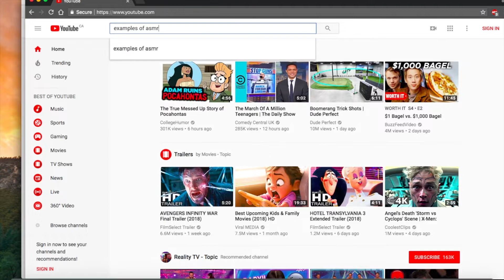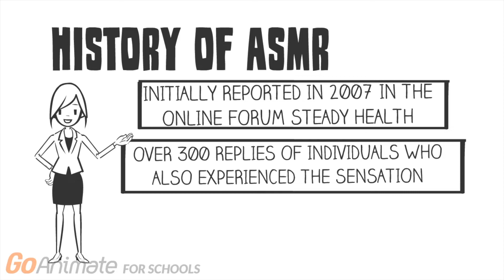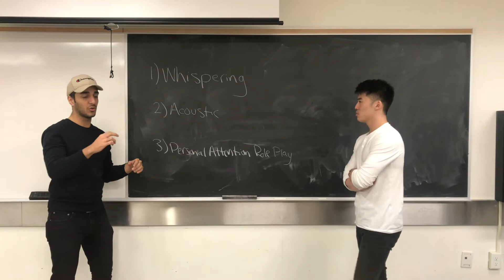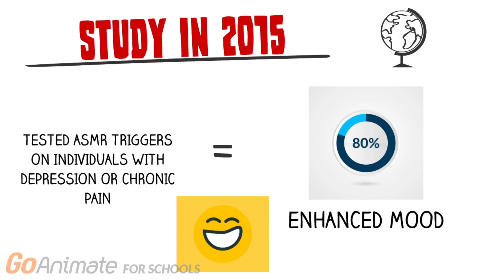Tingling sensations: Spidey senses or ASMR?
This video discusses the science behind the autonomous sensory meridian response (ASMR) in the form of a short skit. The video summarizes studies that explain the brain pathways behind ASMR.

This video was made by Health Science 4DM3 students Khaled Nawar, Peter Tso, Salina Pasit and Ojan Yarkhani.

References:

1) Barratt, E. L., & Davis, N. J. (2015). Autonomous Sensory Meridian Response (ASMR): a flow-like mental state. PeerJ, 3, e851.

2) Smith, S. D., Katherine Fredborg, B., & Kornelsen, J. (2017). An examination of the default mode network in individuals with autonomous sensory meridian response (ASMR). Social neuroscience, 12(4), 361-365.

3) del Campo, M. A., & Kehle, T. J. (2016). Autonomous sensory meridian response (ASMR) and frisson: Mindfully induced sensory phenomena that promote happiness. International Journal of School & Educational Psychology, 4(2), 99-105.